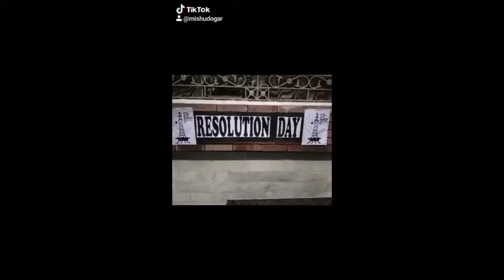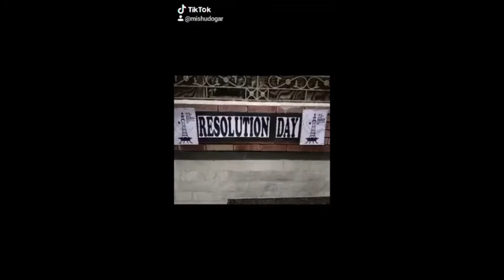Pakistan Resolution Day Celebration - Girls Campus - Ibn e Sina - Cantt Public School System